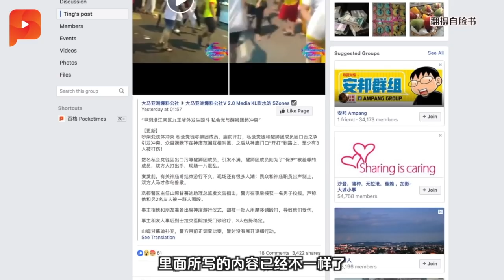增江九皇爷诞群殴 北天宫理事谴责造谣者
增江九皇爷殴斗事件在社交媒体疯传，理事会今日召开记者会，驳斥网络流传的消息是假新闻。